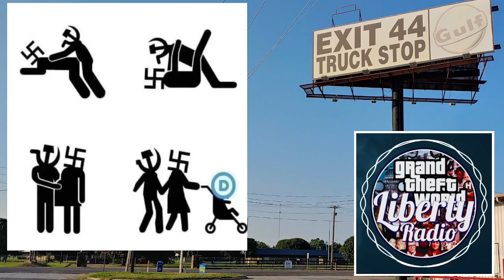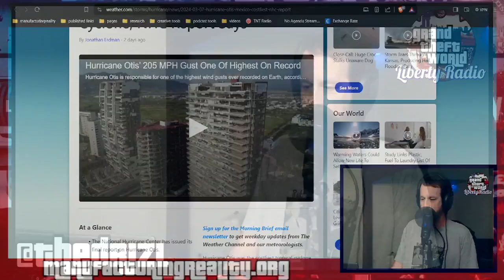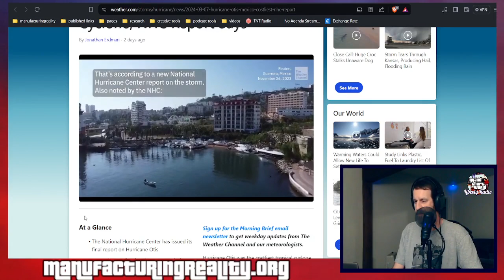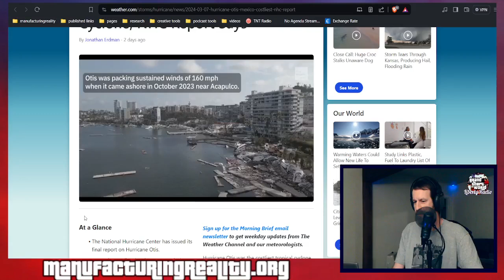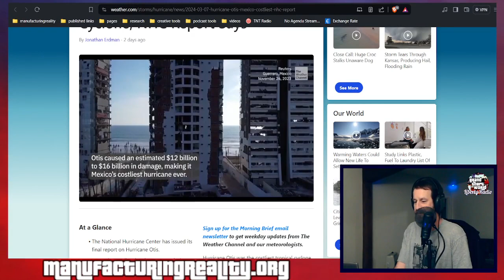Friday Night Open Lines March 8 2024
NOTES:
United's Boeing 737 Max Jet Veers Off Runway In Houston, Marking Third Incident In Week - ZeroHedge
Single dose of LSD provides immediate and lasting relief from anxiety, study says - CNN
Report: Federal Government Asked Big Banks to Surveil Purchases of VPNs and Gift Cards, Transfers to Crowdsourcing Sites - Reclaim the Net
Customers are pulling their cash from NYCB, but it’s no bank run - Yahoo Finance
Category 5 Hurricane Otis Was Mexico's Record-Costliest Tropical Cyclone, NHC Report Says